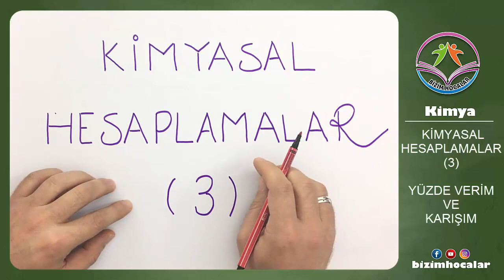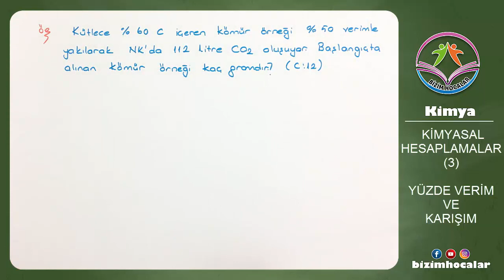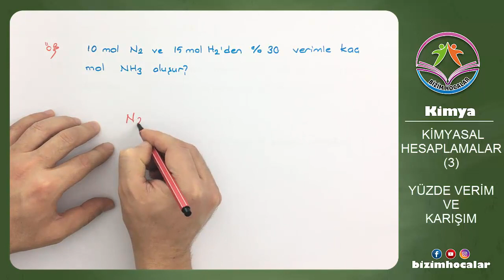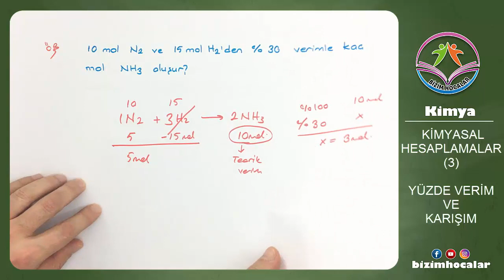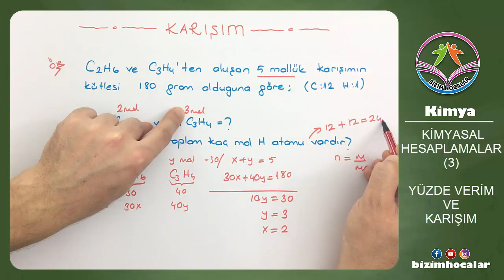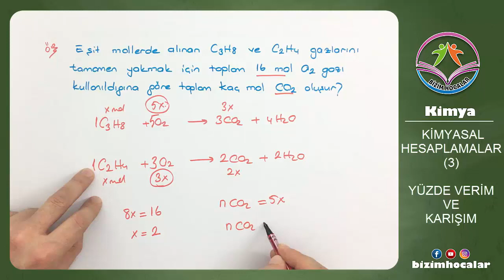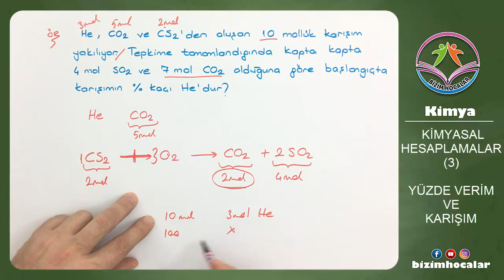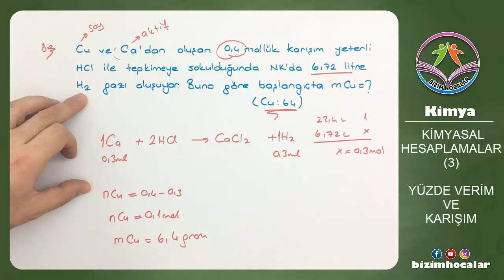KİMYASAL HESAPLAMALAR 3 (2020 TYT)(YENİ MÜFREDAT)(YÜZDE VERİM VE KARIŞIM PROBLEMLERİ)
Yüzde verim hesaplamaları ve karışım problemleri